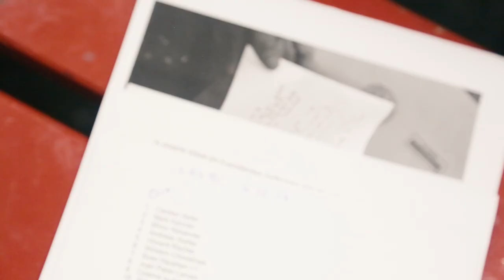Ephemeral Dinner "6"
Ephemeral Dinner "6", Anne Fellner/Burkhard Beschow & Kerim Seiler
Curated and organised by Yulia Belousova

Hosted in the studio of Kerim Seiler in Berlin
Video: Lucia Gerhardt